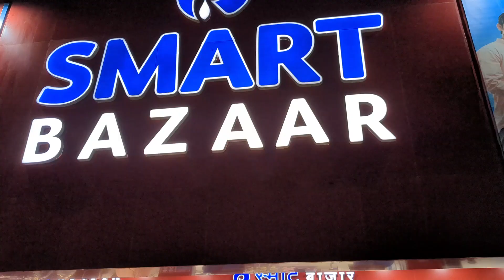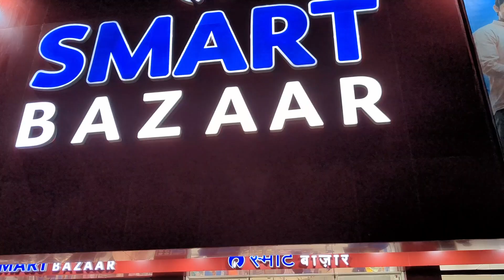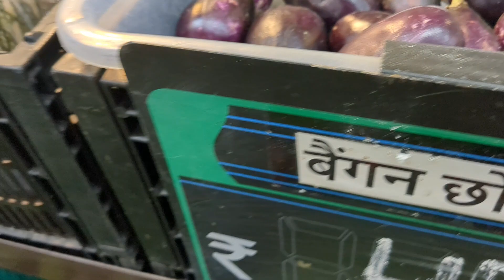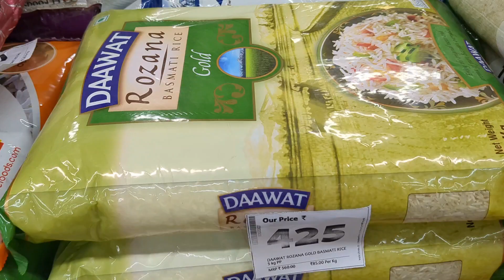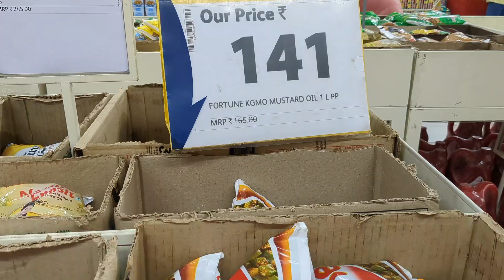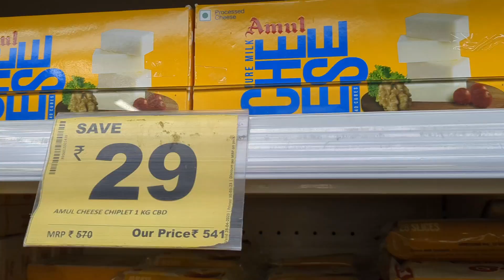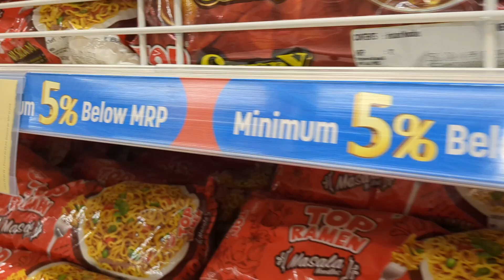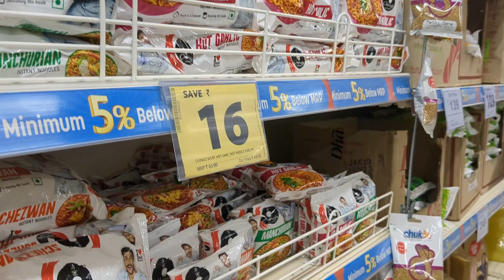Jio Mart Smart Bazar Smart Shopping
Jio Mart Smart Bazar Shopping Smart Rajpur Raod  Dehradun Uttarakhand 🤓 India 🇮🇳